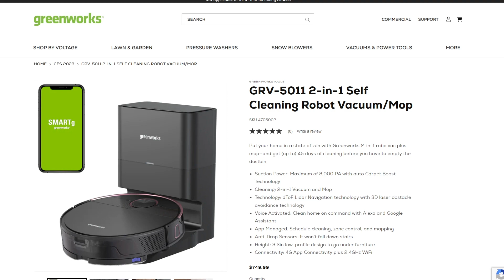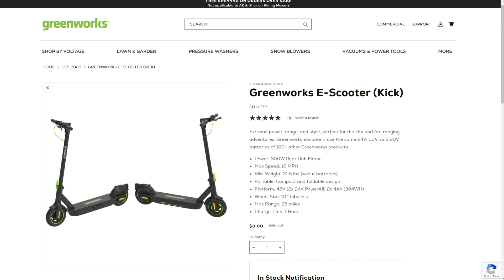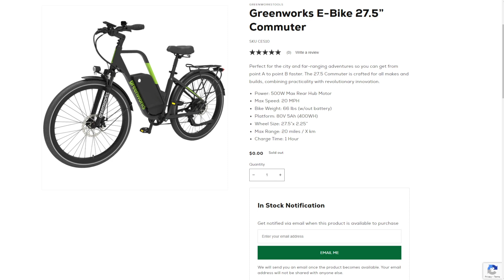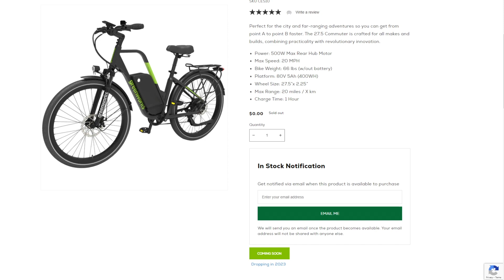Your Weekly Tech Update March 6th 2023 2 of 3 Ep 236